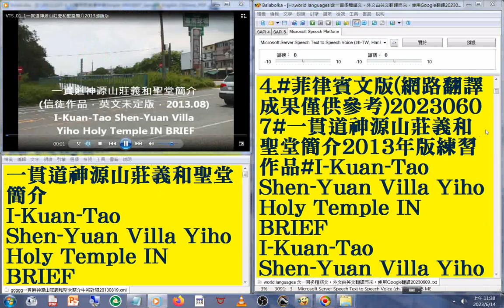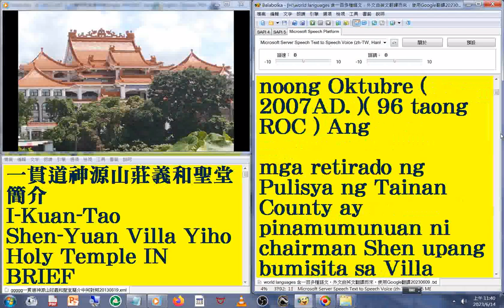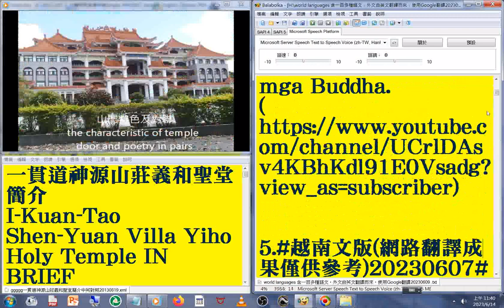4 菲律賓文版 國語 發音#中英對照 字幕#world languages 含一百多種語文，外文由英文翻譯而來，使用Google翻譯20230613#一貫道神源山莊義和聖堂簡介2013年版練習作品#